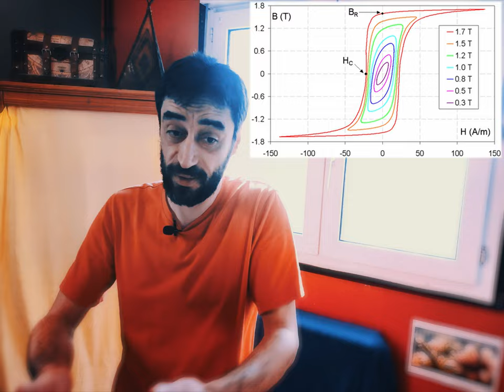The Power (Série télé) - AMHA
Distribution
Acteurs principaux
Toni Collette : Margot Cleary-Lopez2
Auli'i Cravalho : Jos Cleary-Lopez3
John Leguizamo : Rob4
Toheeb Jimoh (en) : Tunde4
Ria Zmitrowicz : Roxy Monke4
Halle Bush : Allie4
Nico Hiraga : Ryan4
Heather Agyepong (en) : Ndudi4
Daniela Vega : sœur Maria4
Eddie Marsan : Bernie Monke5
Josh Charles : Daniel Dandon2
Archie Rush : Darrell Monke
Gerrison Machado : Matt Cleary-Lopez
Pietra Castro : Izzy Cleary-Lopez
Zrinka Cvitešić : Tatiana Moskalev6
Acteurs secondaires
Rob Delaney : Tom6
Alice Eve : Kristen6
Edwina Findley (en) : Helen6
Jacob Fortune-Lloyd (en) : Ricky Monke6
Sam Buchanan : Terry Monke
Juliet Cowan (en) : Barbara Monke
Simbi Ajikawo : Adunola6
Ana Ularu : Zoia7

L&V 🎎
"Parfum de cinema" cinema movie critique vlog avis film movie

Ah oui au fait

Directive 2001/29/CE

En bref apprenez la loi Française avant d'imposer la dictature Californienne,
Nous sommes en France ; Droit Français.